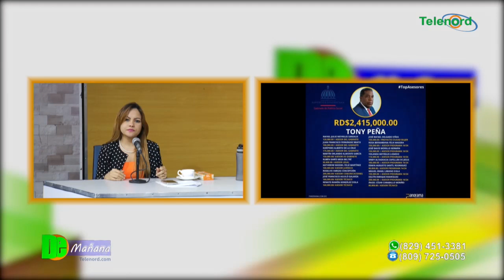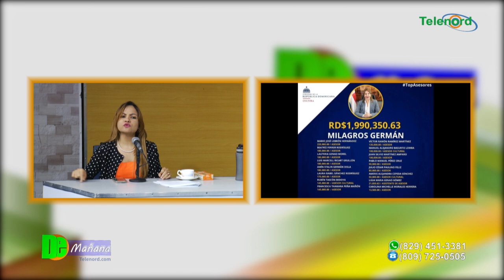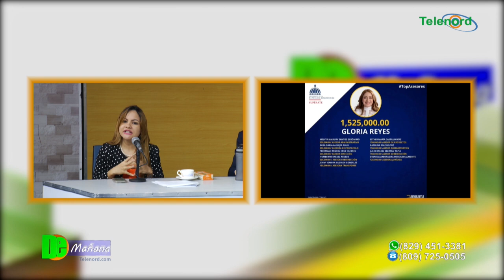Monto de personas nombradas en famosas “asesorías” dentro de instituciones es insostenible